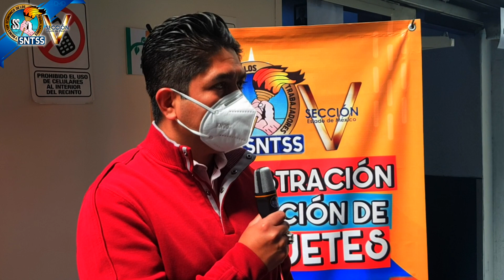Testimonios Zona Tlalnepantla Día 2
Conoce la opinión de nuestros compañeros en este 2do día de "Demostración y Elección de juguetes 2020"  Zona Tlalnepantla.